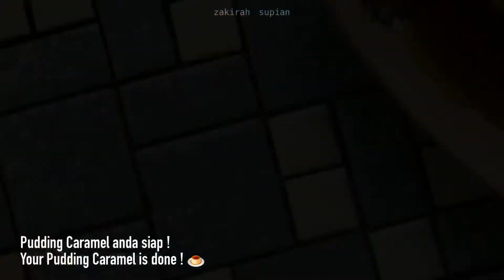RESEPI Puding Karamel Selembut Sutera / Recipe Pudding Caramel 🤩 (eng/bm) 2022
Assalamualaikum sekmung, harini kita nok share manisan se, ianya adalah Resepi Puding Karamel. Sape ingat nok wak Puding Karamel tu payoh, wajib tengok sebab kita bagitahu belake tips untuk buat puding karamel ni jadi lembut molek. 🤗 Ciao ! 💛

🍴R e z e p i 🍴

• Gula
• Air
• Susu cair
• Susu pekat
• Telur
• Esen Vanila

🎷 M u z i c 🎷

Subs \\ 432

[Music is not mine, everything is credited to the owner]